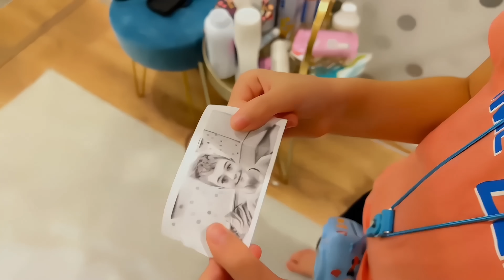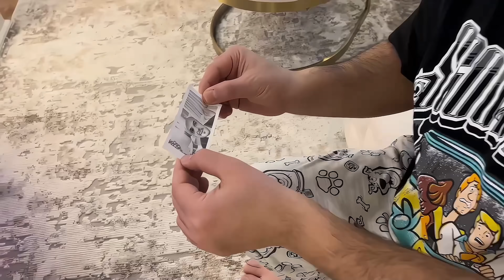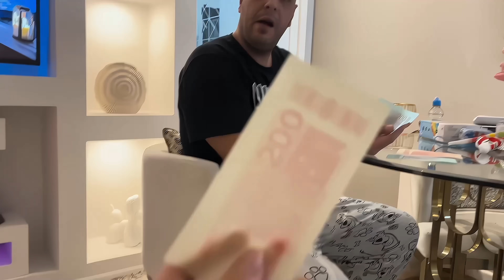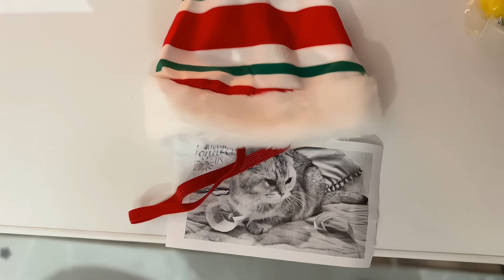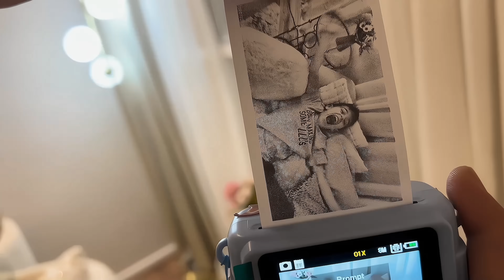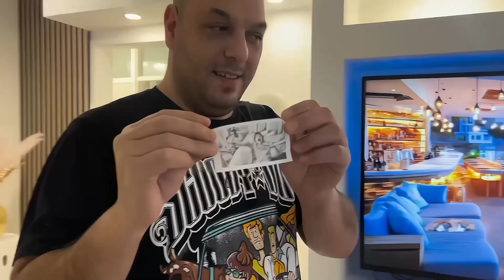خلودة تحكم فينا ليوم كامل/عمل شغلات مجنونة فينا😱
رابط قناة خلودة

قناة اختي سهام هوم

لا تنسوا اتابعوني على حساباتي التاني